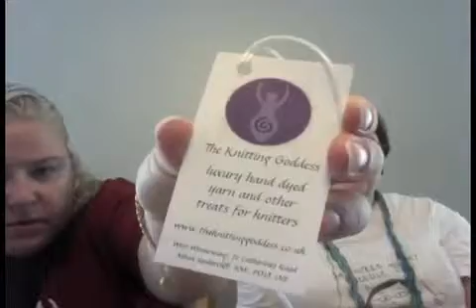Ep 27: No Interruptions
Wendy and Sheila bring you their latest project chat, including their Podcaster Challenge scarf and baby vest. Sheila offers a hand-knit and felted Christmas stocking as a give away, and Wendy shows off her sock yarn bling from Mad Color Fiber Arts.